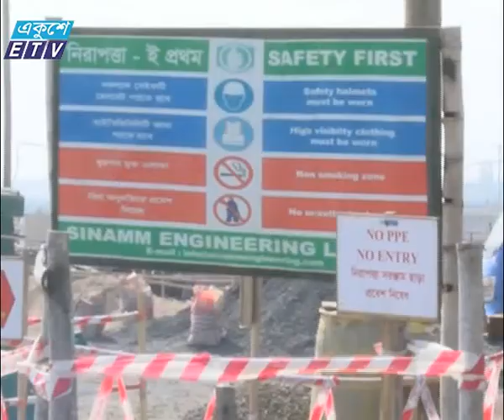Moheskhali Power Plant News by Nurun Nabi_Ekushey Television Ltd. 01.04.17